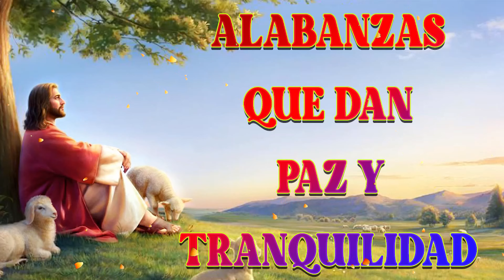La Canción Católica Más Hermosa Del Mundo - Música Católica Que Trae Paz y Tranquilidad 2022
- Cuando quieras llorar llora, voz y reflexión: Eduardo Bucio